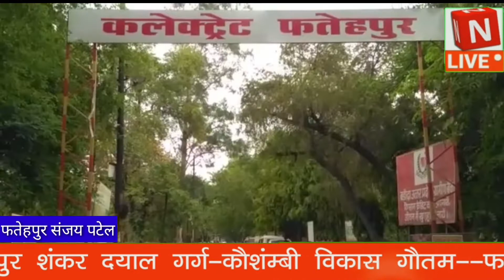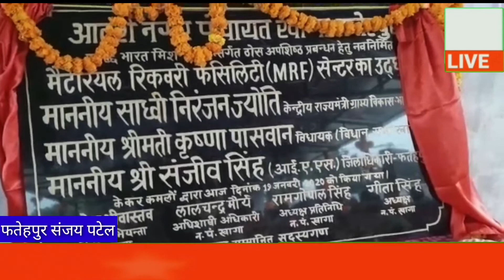फतेहपुर जनपद की कर्म पर विस्वास करने वाली सासंद शाध्वी निरंजन ज्योति के करकमलों द्वारा आज खागा नगर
फतेहपुर जनपद की कर्म पर विस्वास करने वाली सासंद शाध्वी निरंजन ज्योति के करकमलों द्वारा आज खागा नगर पंचायत के कुम्भीपुर मोड के पास एम आर एफ का किया उद्घाटन।
          एंकर, आज खागा नगर मे जिलाधिकारी महोदय का आगमन होना था लेकिन किसी कारणवश नहीं आ पाए जिन्हें मुख्य अतिथि के रूप में आना था।जिलाधिकारी कि जगह फतेहपुर जनपद की सासंद केंद्रीय राज्य ग्रामीण विकास मंत्री
शाध्वी निरंजन ज्योति मुख्य अतिथि के रूप में पहुंच कर खागा नगर पंचायत के नौबस्ता रोड कुम्भीपुर मोड पर बने लाखों रुपये के भारत स्वच्छ मिशन के अंतर्गत मैटेरियल रिकवरी फैसिलिटी(एम आर एफ)का उद्घाटन समारोह में पहुंचकर कार्यक्रम को सफल बनाया।और खागा विधायक कृष्णा पासवान को सराहा और खागा नगर अध्यक्ष गीता सिंह को बधाई देते हुए सराहा और गंगा पुल यमुना पुल को बहुत जल्द तैयार होने की बात भी कहीं।इस मौके पर खागा नगर पंचायत के अठारह सभासदो के मौजूद नहीं होने की कमी महसूस हो रही थी।
आपलोगों को बताते चलें कि इस कार्यक्रम में रंगलोगन का आकर्षण देने का पूरा प्रयास किया गया लेकिन आज सुबह से कितना करें लोग।आखिरकार लाखों रुपये की पोल खोला तब जब केंद्रीय मंत्री जी की गाड़ी रास्ते में धंस गई।इधर मंत्री जी के गार्ड और डराईवर भाजपा कार्यकर्ताओं द्वारा गाड़ी निकालने के हरसंभव प्रयास किए जा रहे थे।और उधर कार्यक्रम में लोगों को संमानित किया जा रहा था।
एमपी न्यूज कास्ट ब्यूरो संजय पटेल कैमरा मैन अजय मौर्या के फतेहपुर से।